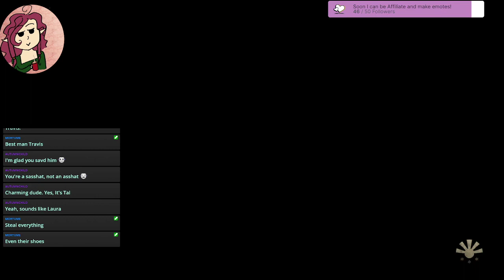Pillars of Eternity 2: Yarhardeeharr! Time to go assailing! pt2